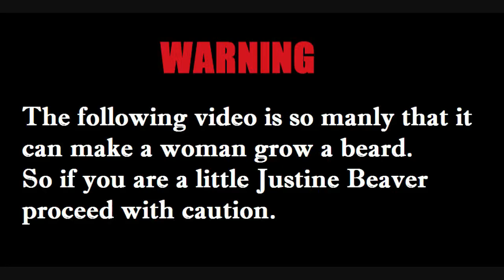10 FACTS About Call of Duty Beasts! Are you a Beast or a B+tch?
10 FACTS About Call of Duty Beasts! Are you a Beast or a B+tch?